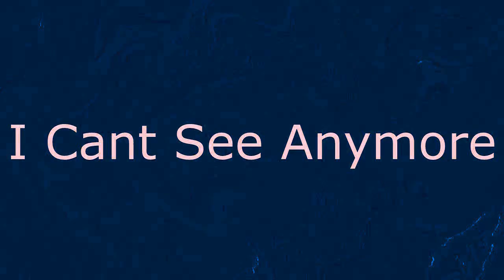Mad 763 Multirendering Warning Loud